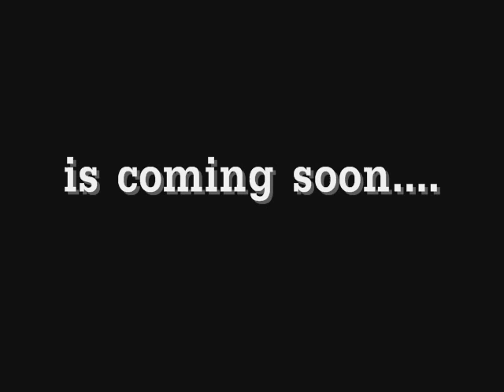PAPER CHASER King Kan feat. Dre Black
PAPERCHASER by KING KAN and Dre Black